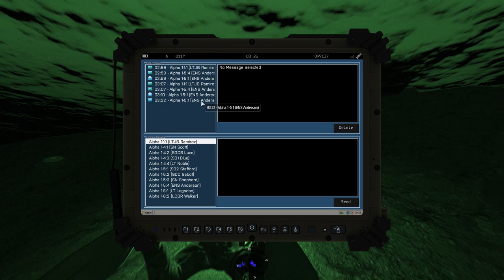ArmA 3: ST10 | OP Kraken 03-19